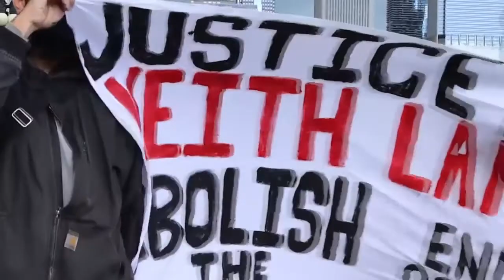Jazz para torcer la historia: Keith LaMar & Albert Marquès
Hace un año entramos en el corredor de la muerte para conocer la historia de Keith LaMar, condenado a muerte por un crimen que niega haber cometido. Casi tres décadas después de vivir en una celda de aislamiento, LaMar protagoniza Freedom First, el primer disco de la historia grabado parcialmente desde el corredor de la muerte.

Detrás de este hito se encuentra el pianista barcelonés, residente en Nueva York, Albert Marquès, que ha conseguido reunir a más de una veintena de jazzistas para dar voz a LaMar a través de la música que le ha "salvado la vida". Nos reunimos con Marquès y con tres de los músicos que han participado en la grabación: Manel Fortià (contrabajo), Marc Ayza (batería) y Erin Corine (voz y flauta).